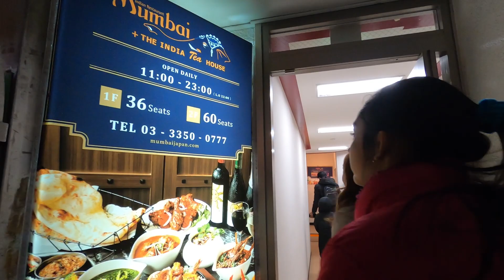PAULS IN JAPAN | FINDING AN INDIAN RESTAURANT | PART 1 | JAPAN SERIES | Maniesh Paul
As you all know, I love to travel and explore new places, and in this video, I'm taking you along with me to one of the most stunning countries in the world - Japan!

Join me as I take you on a journey through the vibrant streets of Tokyo. As I explore Japan's unique culture and traditions, I'll be sharing my experiences of trying out the local cuisine, participating in traditional tea ceremonies and meeting friendly locals along the way.

As a true foodie, I'm always on the lookout for new and delicious dishes, especially in foreign countries. In this video, I'll be sharing some of the amazing food I tried in Japan, from sushi to ramen to matcha desserts.

Of course, traveling to a foreign country always comes with its own set of challenges, and I'll be sharing my candid and humorous experiences of trying to communicate with the locals and navigate through a foreign land.

I hope you enjoy watching this vlog as much as I enjoyed filming it.